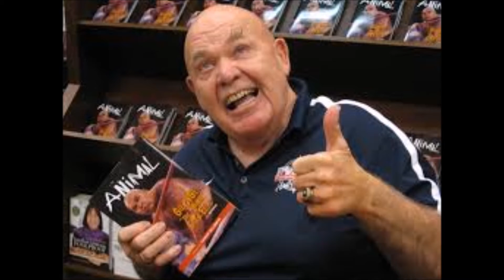George "The Animal" Steele 1937-2017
William James "Jim" Myers (April 16, 1937 – February 17, 2017), better known by his ring name George "The Animal" Steele, was an American professional wrestler, school teacher, author and actor. Steele's career lasted from 1967 until 1988, though he made occasional wrestling appearances into the 1990s and 2000s.
Born in Madison Heights, Michigan,  Myers entered Michigan State University as a football player for the Michigan State Spartans,  but his career as a football player was immediately cut short as a result of knee problems. After gaining a bachelor of science degree from Michigan State University and a master's degree from Central Michigan University, Myers became a teacher, amateur wrestling coach, and football coach at Madison High School in Madison Heights, Michigan. There he would eventually become a member of the Michigan Coaches Hall of Fame. Looking to supplement his income, he got into the world of Detroit-area professional wrestling, but in order to protect his privacy, he wrestled using a mask and the name The Student. Myers was soon scouted by World Wide Wrestling Federation champion Bruno Sammartino and began working in Pittsburgh in 1967 on the popular Studio Wrestling TV show broadcast on WIIC-TV (later WPXI-TV).  Looking to hide his real name, Myers opted for the alias "George Steele". Working well with Sammartino, he was invited for a full run in the WWF.  As The Animal, he was a true crazy heel, he acted like a wild man in the ring, tearing up the turnbuckle with his teeth and using the stuffing as a weapon as well as sticking out his green tongue (an effect accomplished by eating green Clorets breath mints). Steele eventually became one of the more popular and recognizable wrestlers during most of the 1980s professional wrestling boom. He turned face during the first episode of Saturday Night's Main Event when his partners in a six-man match, Nikolai Volkoff and The Iron Sheik, abandoned him to their opponents, Ricky Steamboat and the U.S. Express (Barry Windham and Mike Rotunda), leading to Steele being taken under the wing of the Express' manager, Capt. Lou Albano, who consoled him following the loss. His most famous feud was in 1986 against "Macho Man" Randy Savage, after Steele developed a crush on Savage's valet, Miss Elizabeth. The feud was meant to last only a couple of months (and end with Steele being disappointed), but it proved so popular with fans that it continued well into 1987. In 1988, Steele began carrying a stuffed animal named "Mine" to the ring. He participated in the Wrestlemania IV Battle Royal, but was outside the ring the whole time, according to Steele, he suffered a knee injury at a house show prior to the event, which was the reason he didn't get in the ring. Late in 1988 Steele retired due to Crohn's disease. Steele then became a road agent for the WWF until being let go in October 1990 for budget cuts. After a few months Steele was re-hired by the WWF and worked as an agent until the late 1990s. Though he left the WWF without any WWF championships behind him, he left a fan favorite. A decade later, Steele came out of his retirement briefly. In 1994, Steele made his professional acting debut as Swedish wrestler-turned-actor Tor Johnson in Tim Burton's Ed Wood.
Myers passed away on February 17, 2017,  in hospice care of kidney failure at the age of 79, just two months shy of his 80th Birthday. He leaves behind his wife Pat and their three children.